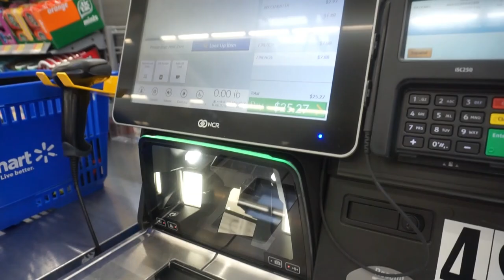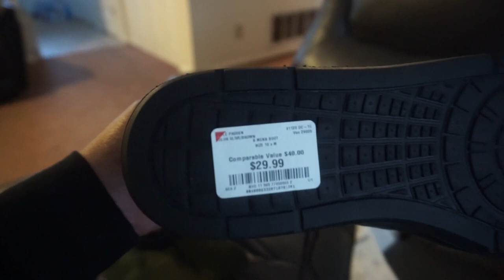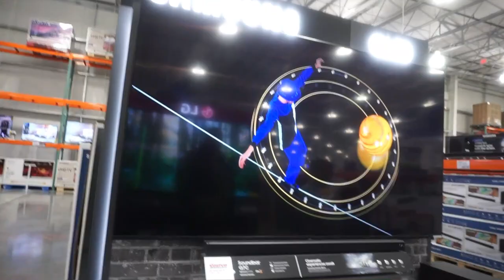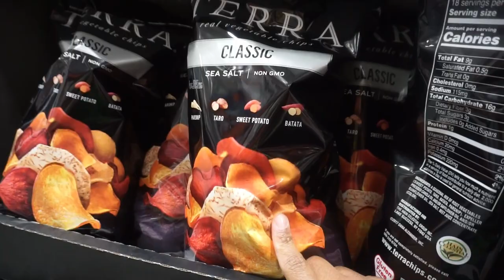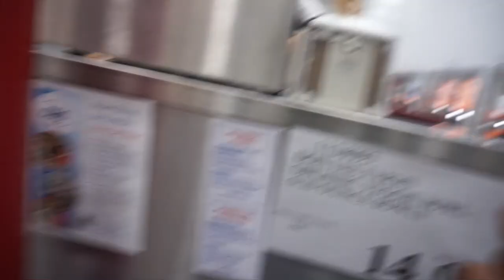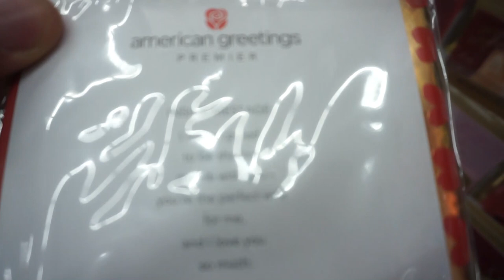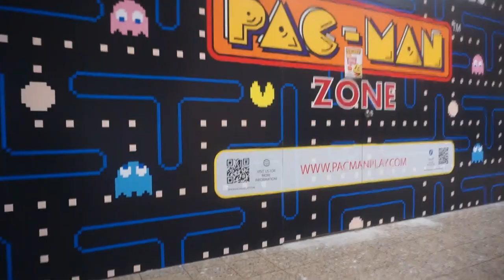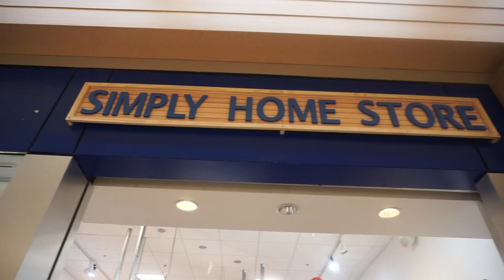Oooh She Stealing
whats up picture us rolling familywe back with anothervideo vlog. So come on and join us. What you waiting for its Free.

$Ninfahall  $PictureUsRolling